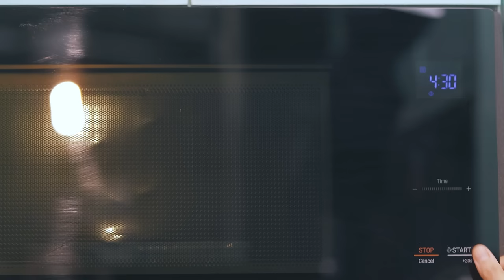মাছের চপ রান্নার পদ্ধতি | Bong Eats Bangla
যে কোনো মাছ দিয়েই মাছের চপ করা যায়। তবে আজকে আমরা আড় মাছ দিয়ে করছি। আড় জাতীয় মাছে তেলটা বেশি বলে  স্বাদটা সুন্দর হয়। আর কাটা কম বলে বাছতেও সুবিধে।
একটু শসা-পেঁয়াজ-বিটরুটের স্যালাড, আর কাসুন্দি দিয়ে দুটো ঝাল-ঝাল মিষ্টি-মিষ্টি মাছের চপ পেলে আমি ফিশ ফ্রাই ছাড়তে পারি। ফিশ রোল হলে অবশ্য একটু ভেবে দেখতে হবে। কি বলো? যাই হোক, বানালে ইনস্টাগ্রামে ছবি পাঠিও।